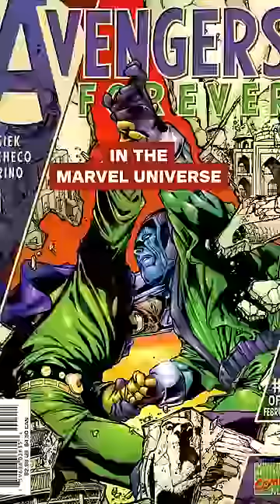Forget Ant-Man, Kang's Biggest Foe Is... Kang?!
Ant-Man and the Wasp introduces not just one version of Jonathan Majors' Kang the Conqueror, but an entire multiverse's worth of Kangs. One of these Kang variants, Immortus, looks to have a big part to play in the upcoming Avengers: The Kang Dynasty.

But just who is Immortus, and what makes him different from Kang? For that matter, why is he the variant Kang despises above all others? Let's briefly break down his Marvel history and why these two have such a deep rivalry.